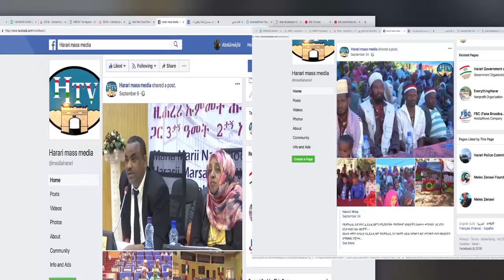HTV: Harari News 14 3 13